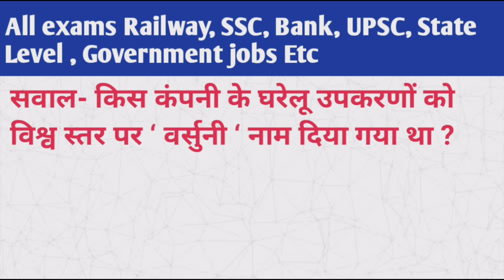23 February 2023 Important Current Affairs in Hindi | Daily current affairs in hindi !!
23 February 2023 important Current Affairs in Hindi | Daily current affairs in hindi !! महत्वपूर्ण करंट अफेयर्स 23 February 2023. @nimostar3021